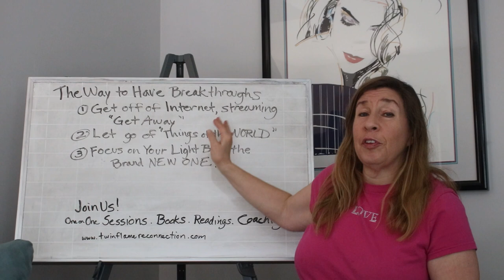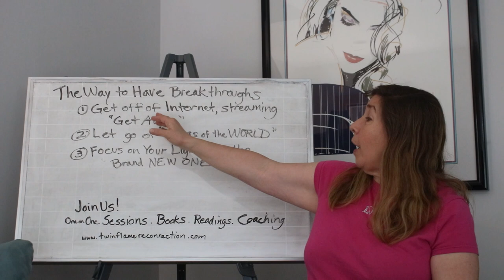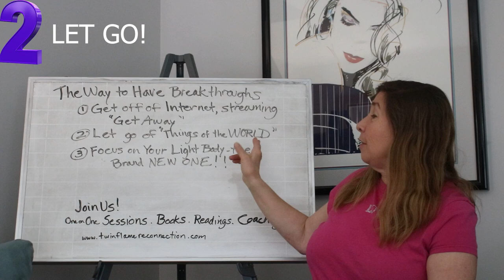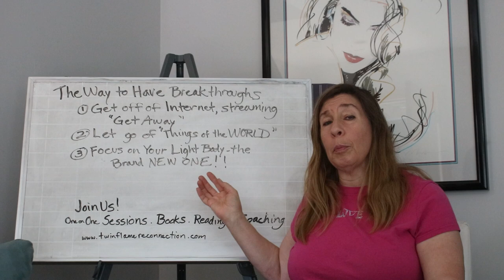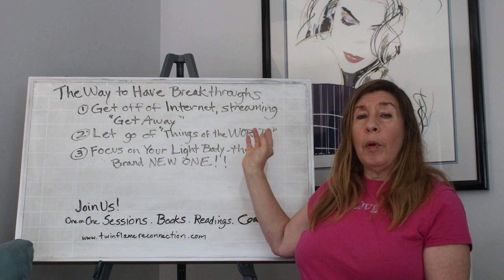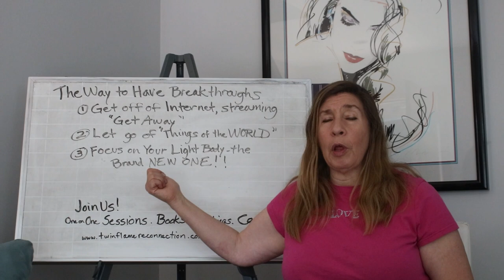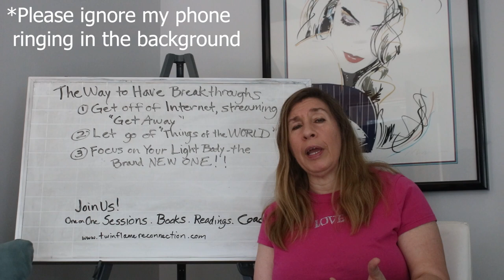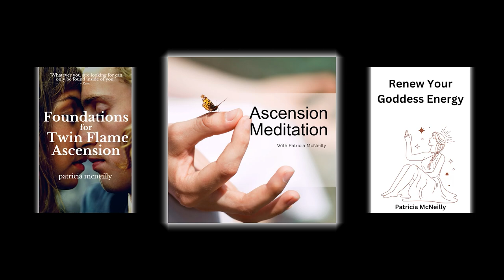How to Have Breakthroughs! Healing Secrets!